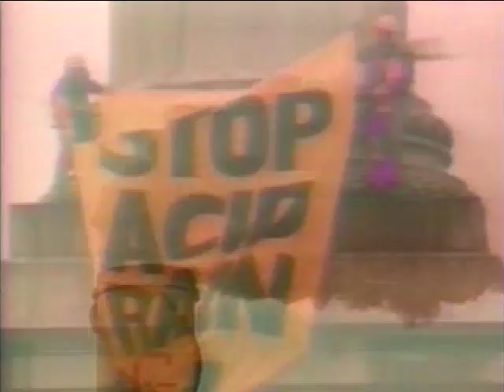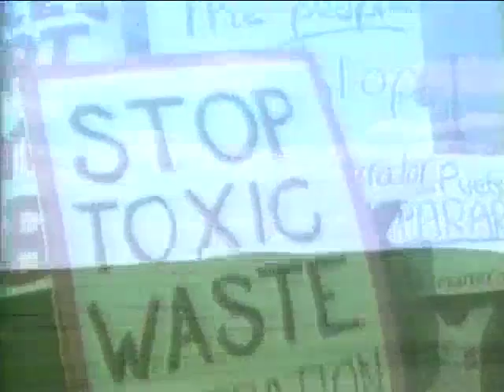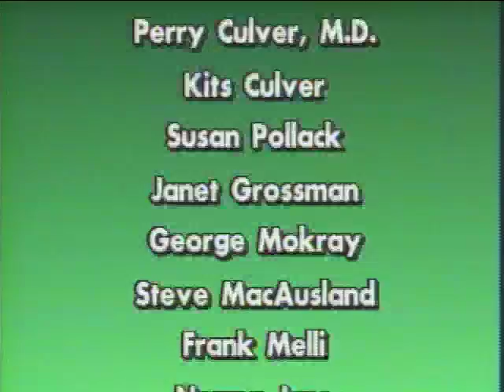ECU 102 Michelle Perreault Brock Evans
Enviro Close-Up with Karl Grossman 102
Guests: Michelle Perreault, Brock Evans